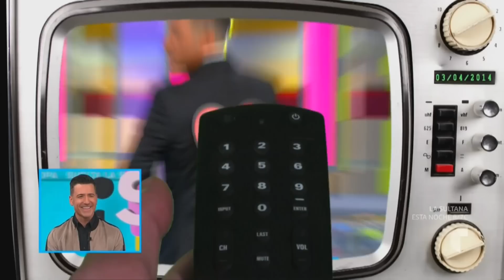¡Disfruta de los mejores momentos de Jorge en SLS! | Suelta La Sopa | Entretenimiento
Video oficial de Telemundo Suelta La Sopa. Desde el próximo lunes 12 de noviembre Suelta la Sopa estrena nuevo set y para despedirnos del “viejo” te traemos los mejores momentos de estos 5 años.